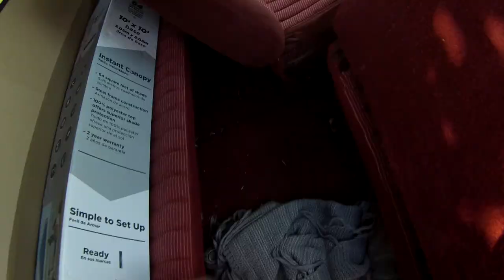Making Our Redneck Nesting Boxes